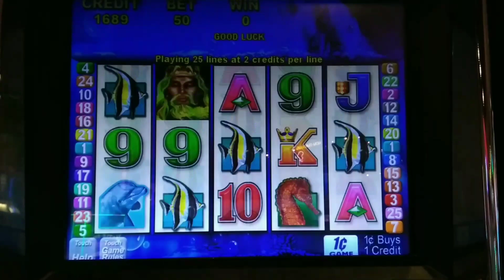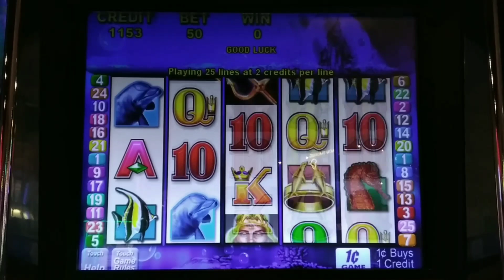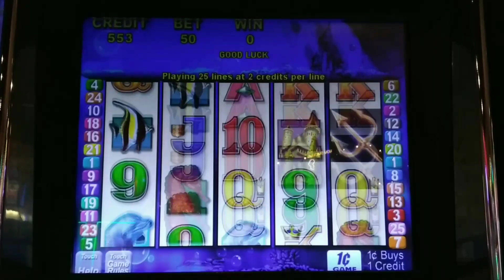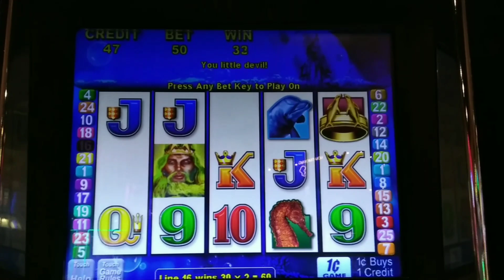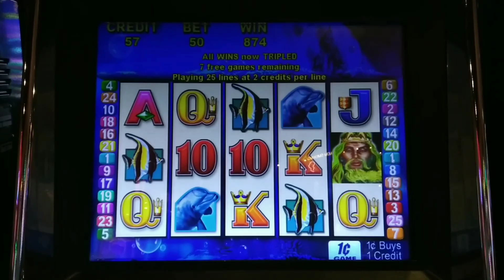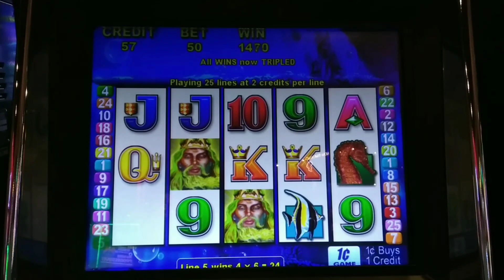Vintage SLOTS | TREASURE KING BONUS 😍